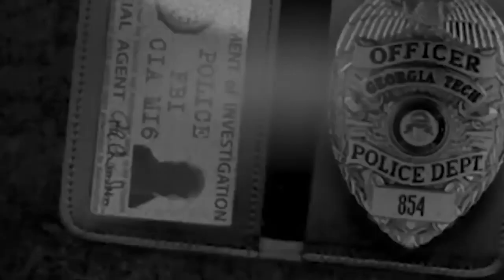Ang 5 years old na NABUNTIS at NANGANAK - Lina Medina Story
CTTO = CLARO THE THIRD